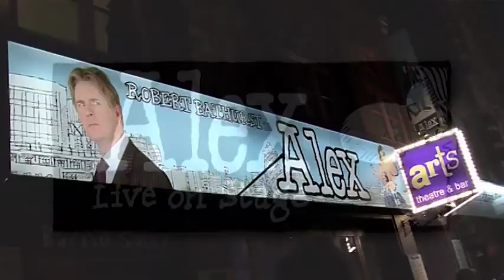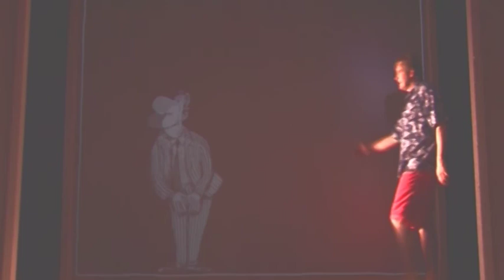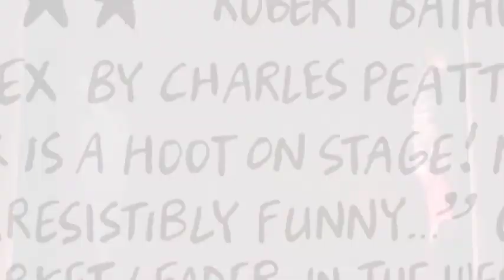alex play reel short 2018edit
In 2007 Alex starred in his own West End Show - the eponymously named "Alex"- at the Arts Theatre. He was played by Robert Bathurst with all the other characters appearing in animated form. Here's the short trailer for the show.